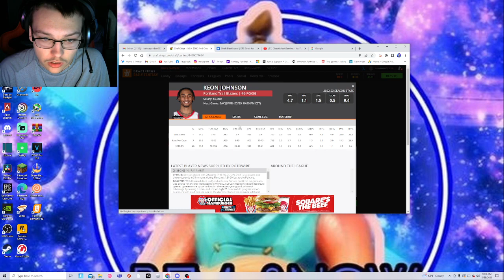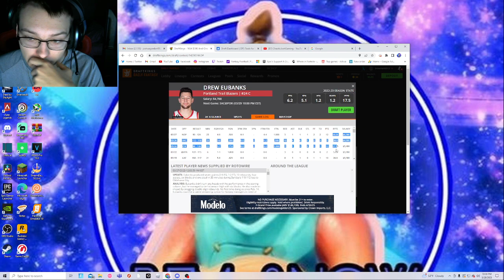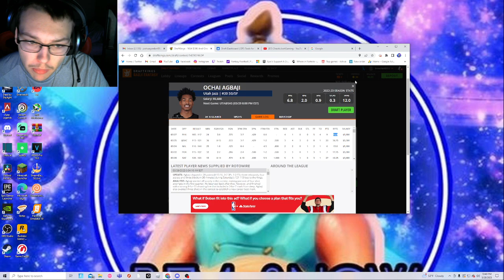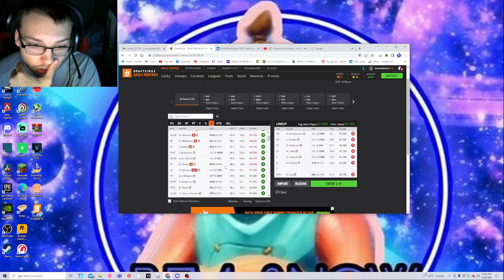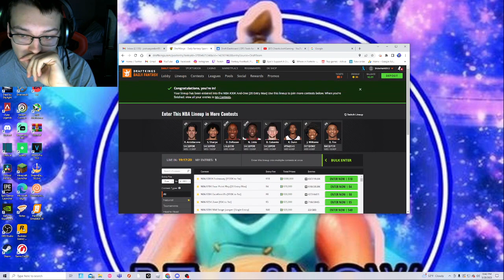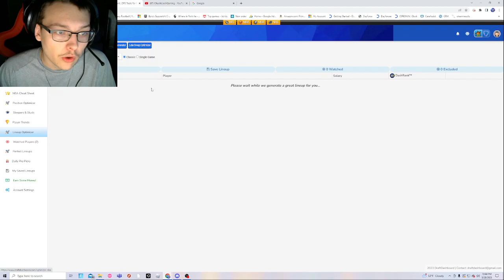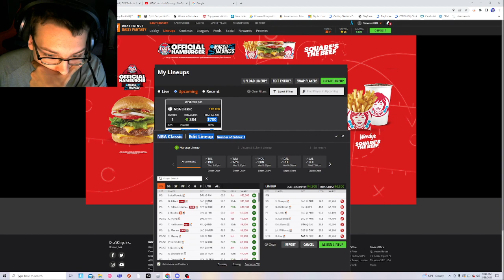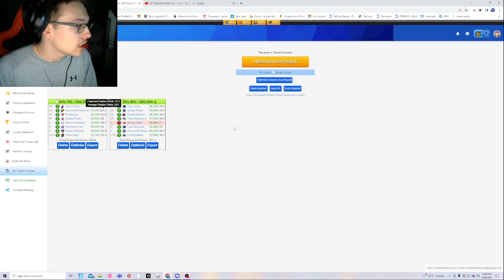MY NBA PICKS ON DRAFTKINGS (3/29)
MY picks for draftkings